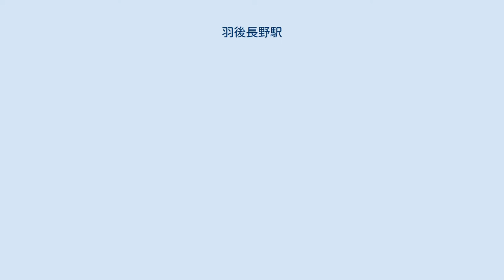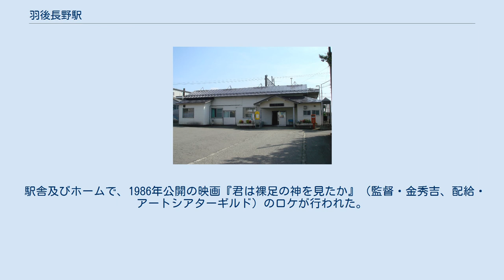羽後長野駅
羽後長野駅（うごながのえき）は、秋田県大仙市長野字柳田にある、東日本旅客鉄道（JR東日本）田沢湖線の駅である。
 旧木造駅舎 かつては急行「たざわ」が停車していた。
 大曲駅管理の簡易委託駅で窓口が設置されている。
 開業当時からの木造駅舎が残っていたが、2008年12月からJR東日本秋田建築技術センターの設計・施工により新駅舎の建設工事が行われ、2009年3月15日に使用開始された。
2代目駅舎は公共施設機能を併せ持っており、駅施設のほかに交流ホールとトイレを併設している。
鉄骨造り平屋建ての119平方メートルで、うち駅が25平方メートルである。
外観は大仙市大神成地区にある指定文化財の、米や衣類などの保管庫として使われてきた「水板倉」をイメージしている。
 2000年度（平成12年度）以降の推移は以下のとおりである。
 駅舎及びホームで、1986年公開の映画『君は裸足の神を見たか』（監督・金秀吉、配給・アートシアターギルド）のロケが行われた。